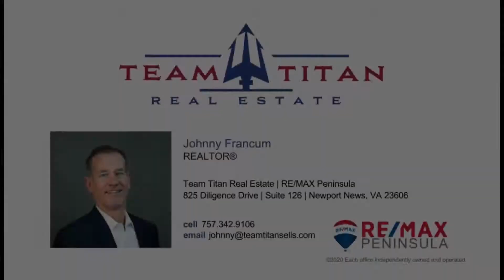126 Yorkshire Drive Yorktown, VA | 3 bed 2 bath 1,302 sq ft | Johnny Francum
126 Yorkshire Drive Yorktown, VA

3 bedrooms | 2 baths | 1,302 sq ft

Welcome Home!  This brick ranch is ready for a new family!  Located in the quiet community of Yorkshire.  This home features 3 bedrooms, 2 full baths, hardwood floors, converted garage, and an eat-in kitchen.  Spacious backyard and patio makes entertaining a breeze!  Do not miss the opportunity to own this great home!

Johnny Francum, REALTOR®
Team Titan Real Estate | RE/MAX Peninsula